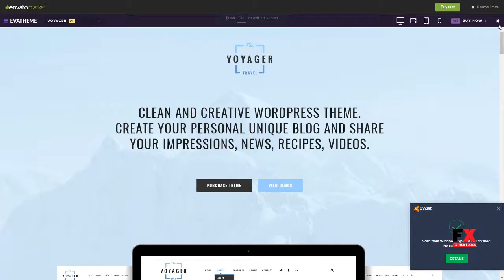Voyager -” Creative Blog WordPress Theme Dean Jeb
Software Version WordPress 4.7.x, WordPress 4.6.1, WordPress 4.6, WordPress 4.5.x, WordPress 4.5.2, WordPress 4.5.1, WordPress 4.5

 Columns 4+

 Layout Responsive

 Tags blog, blue, clean, creative, image, post, style, travel, voyager